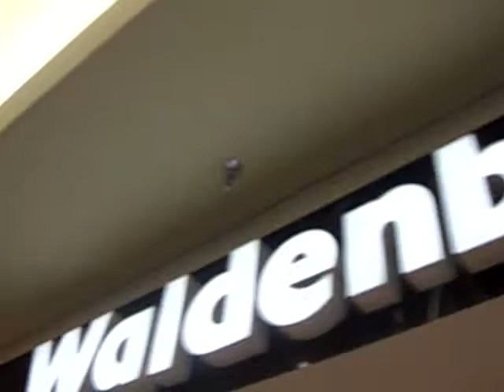Walking in the mall 1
Me and Liz walking to stores in the mall